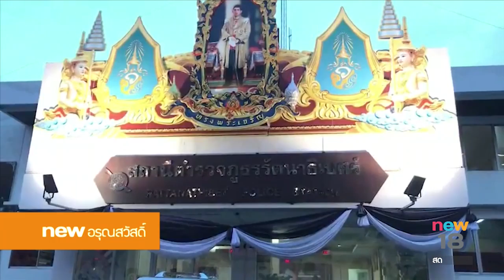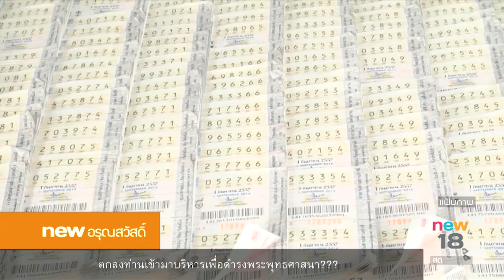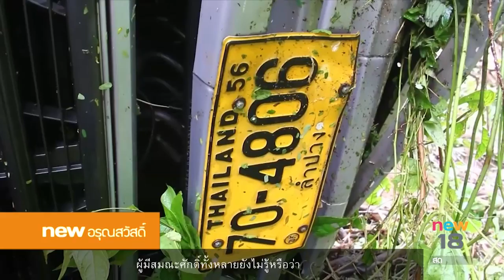นิวอรุณสวัสดิ์ ช่วงที่3 | 18 ก.ค.60 | new18